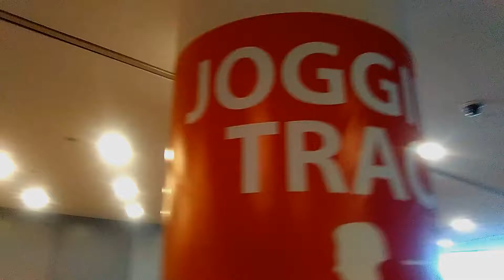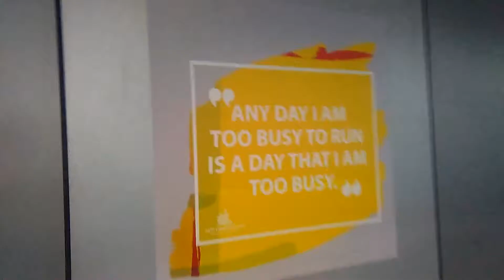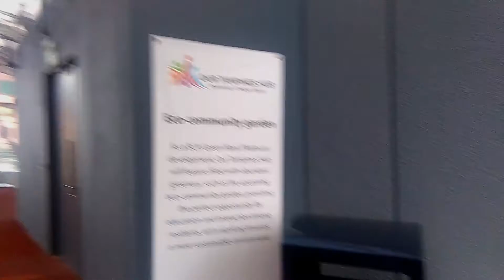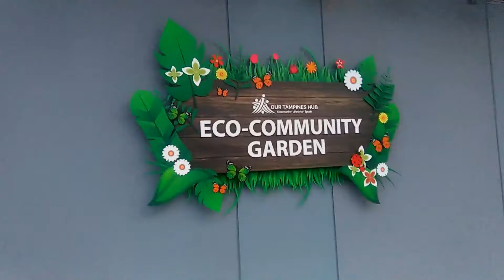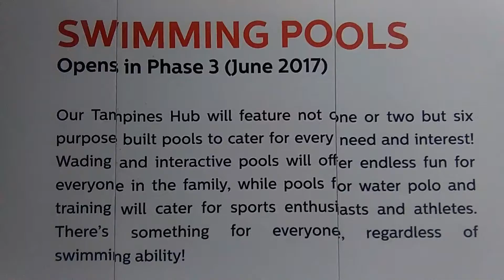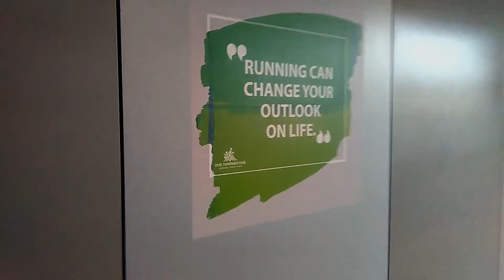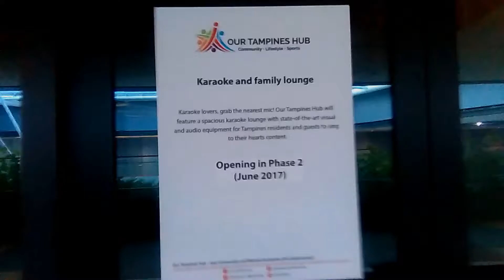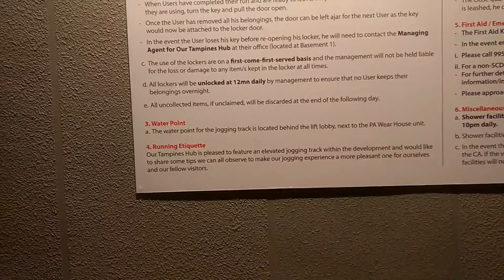3-22-2017 phase 2 opened: running track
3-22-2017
phase 2 opened: running track